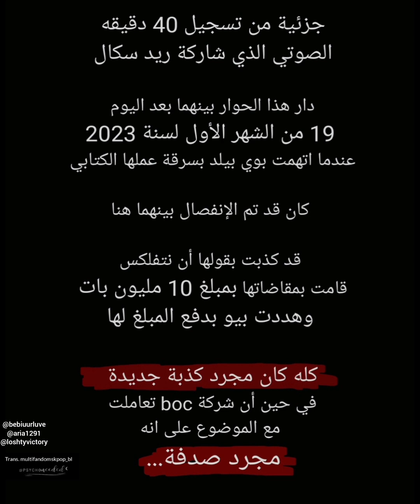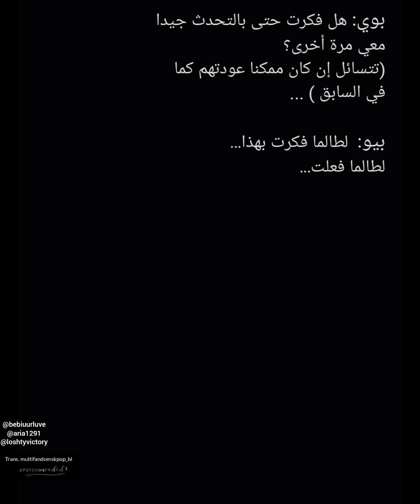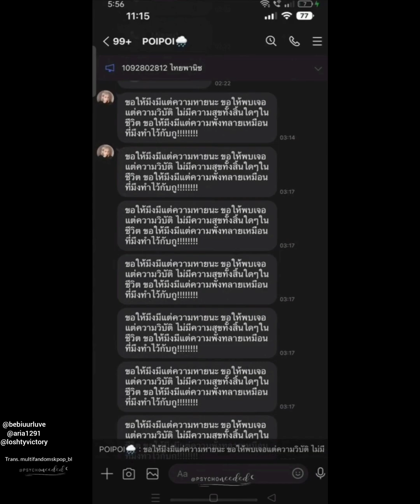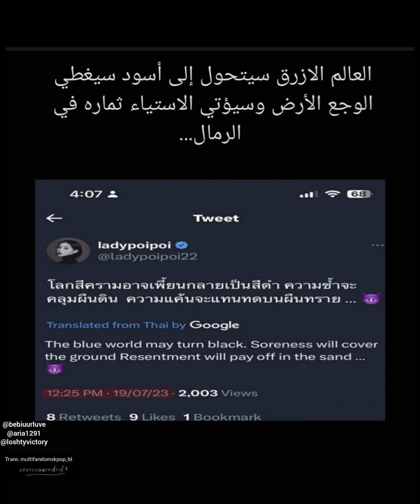حقيقة ما مر به بيلد جاكابان مترجم للعربية الجزء الأول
الفيديو الاصلي يعود @Psychoneeded
هنا مجرد مقتطفات لما مر به بيلد جاكابان على يد تلك الكاتبة التي اتهمته بعده تهم ولازالت مصرة على تدميره بنشر اشياء تشوه سمعته لذلك سنعود لنقطة البداية حيث انها هي السبب لما يمر به الان..